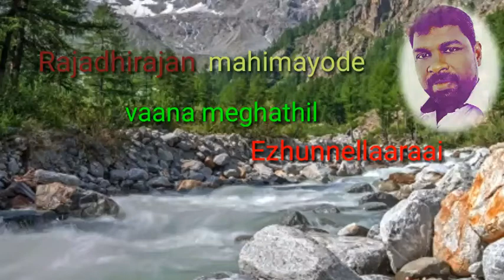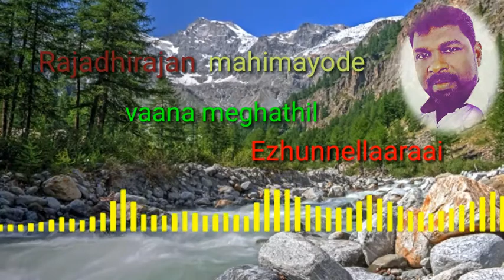rajadhirajan sunnyjoseph# RAJADHIRAJAN MAHIMAYODE//sunny joseph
രാജാധിരാജൻ മഹിമയോടെ...beautiful   malayalam christian devotional old song